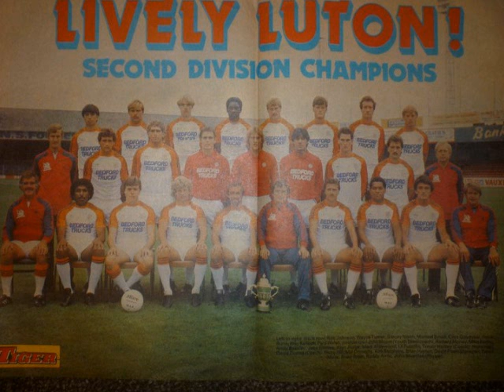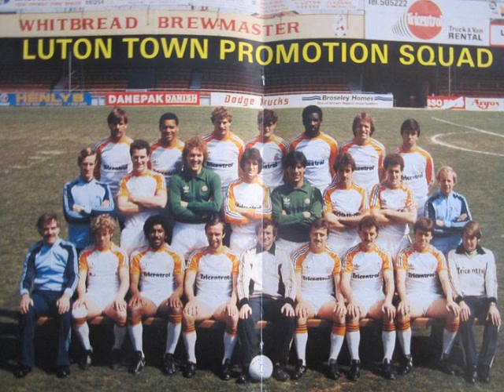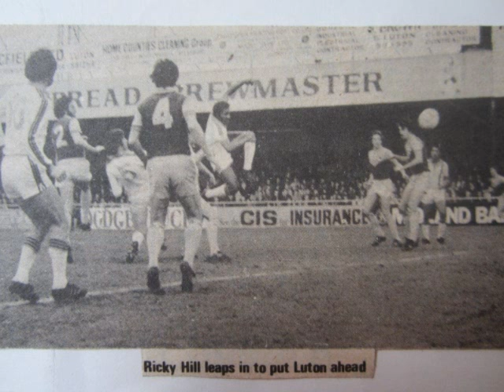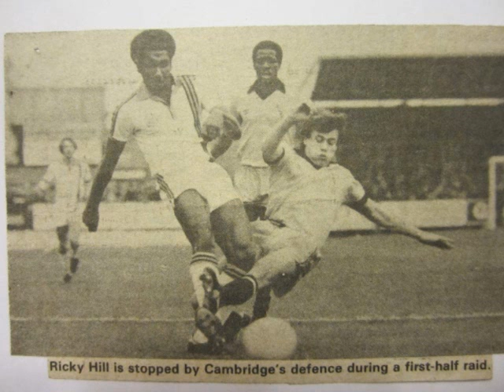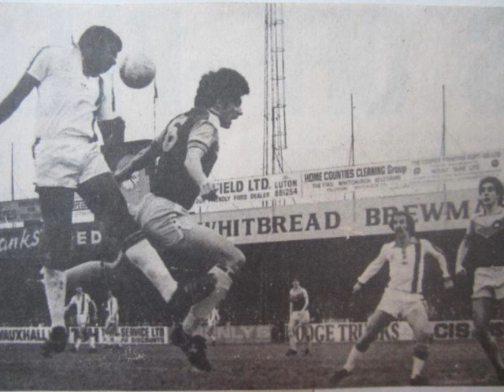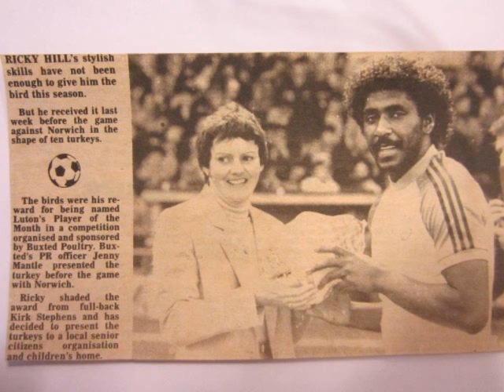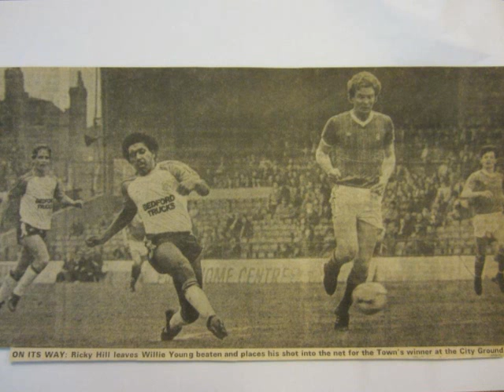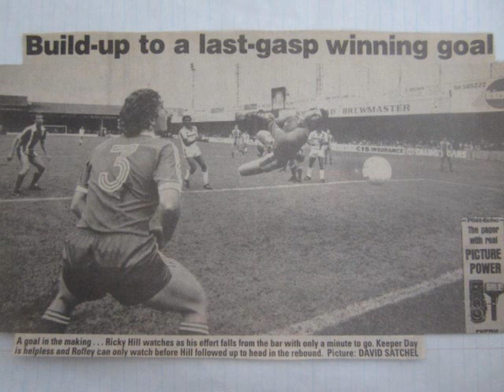Images of Luton Town Legend Ricky Hill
Rick Hill Pictures of a wonderful Career at a Club He adored and wow did we Adore Him.